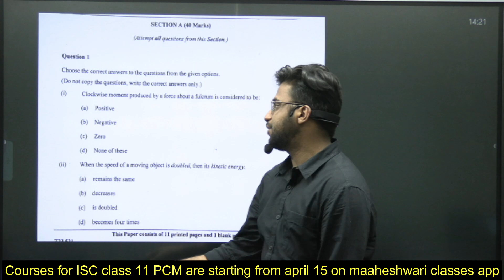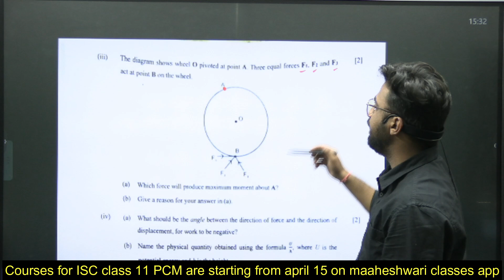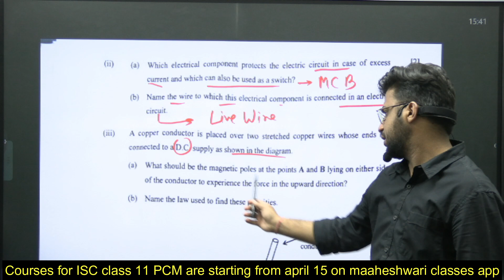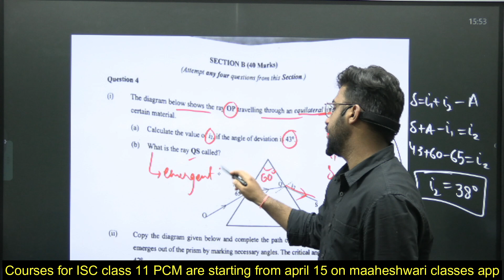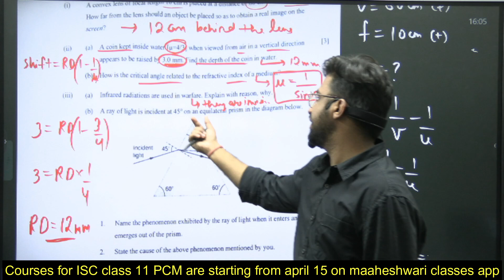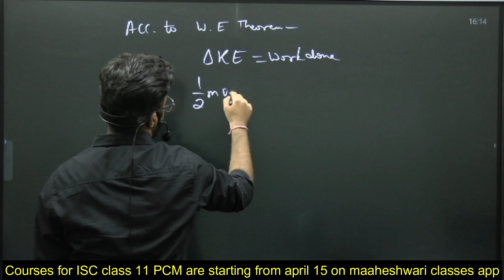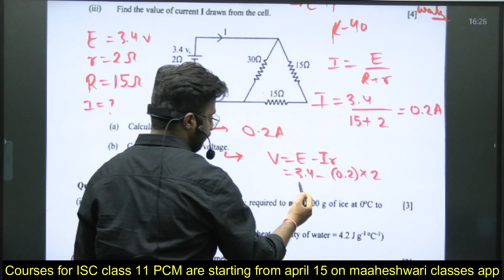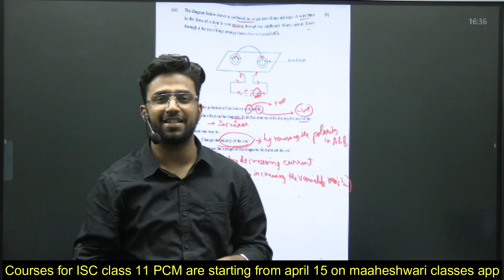Physics Boards Solution | ICSE | CLASS 10 | Match your answers | Maaheshwari Classes | Arjun Jagwani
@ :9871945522